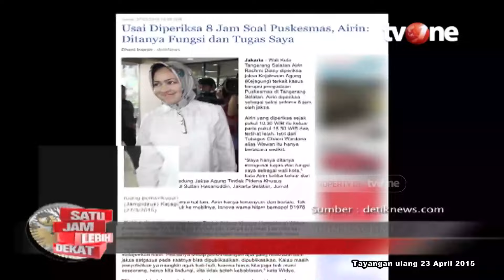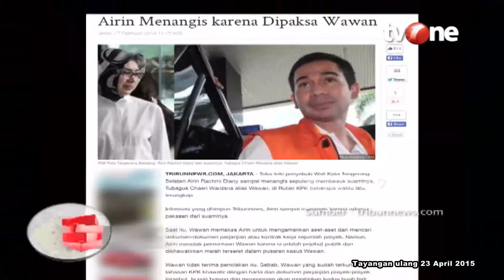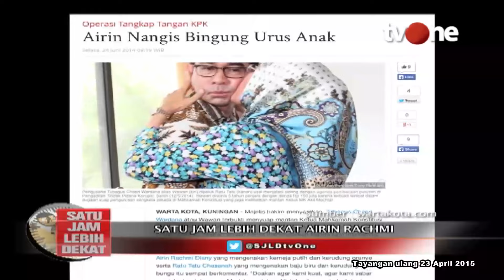[FULL] Satu Jam Lebih Dekat Bersama Airin Rachmi | tvOne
SJLD, - [FULL] Satu Jam Lebih Dekat Bersama Airin Rachmi | tvOne

SJLD01
FN01